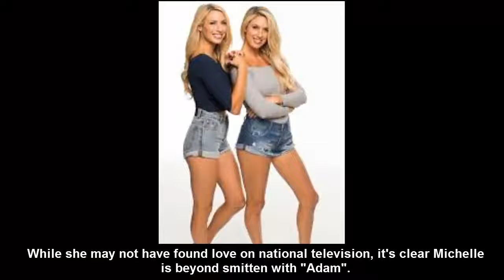Married At First Sight's Michelle Marsh unveils new beau's face on Instagram